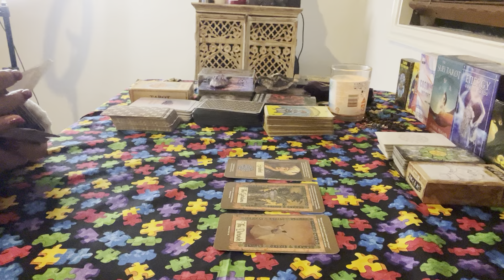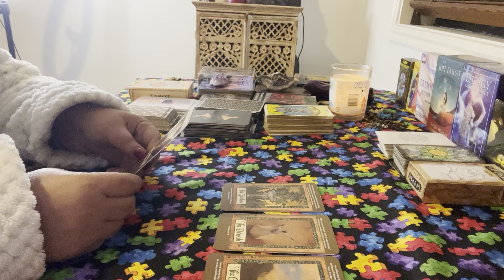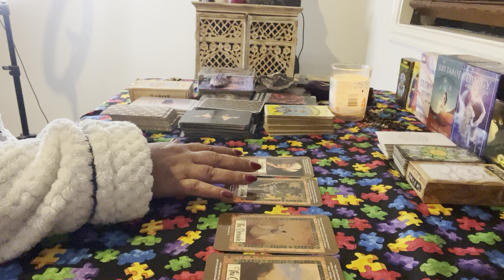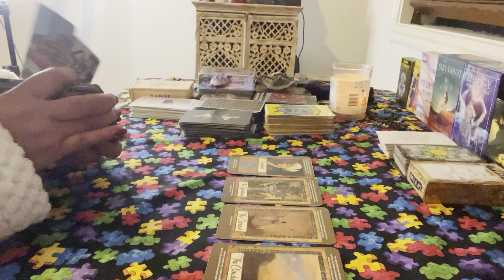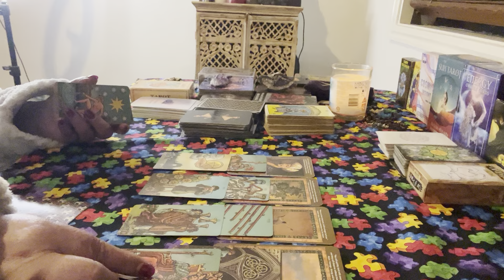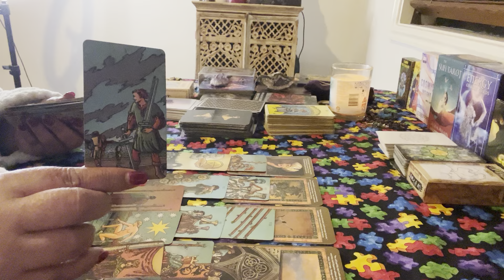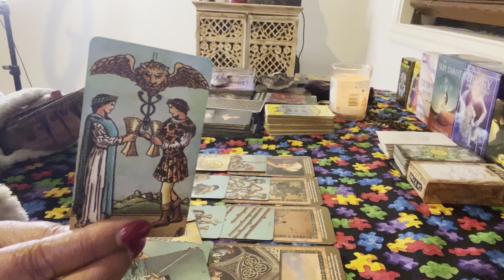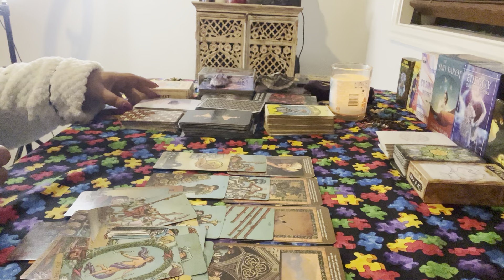Scorpio and Aries